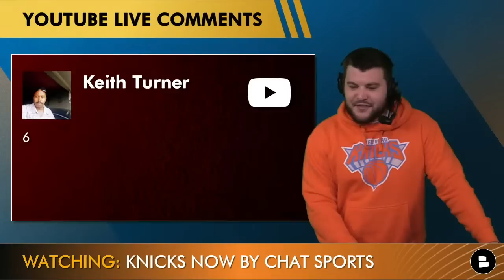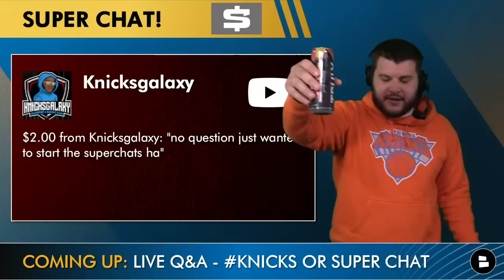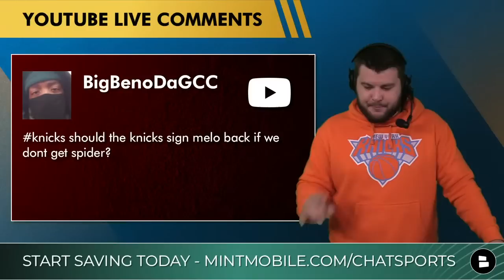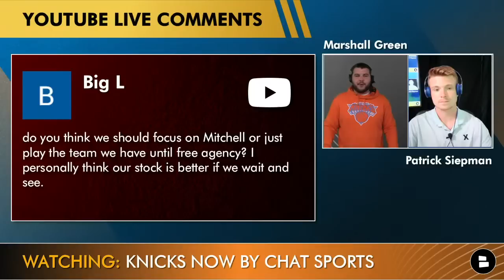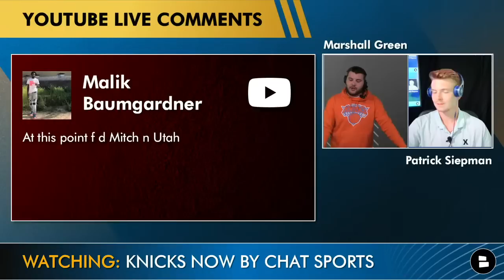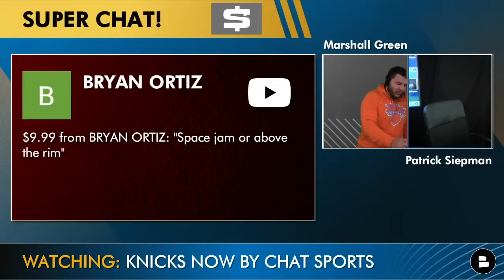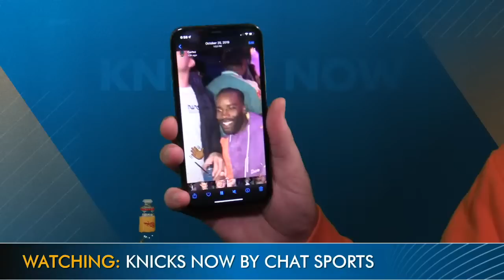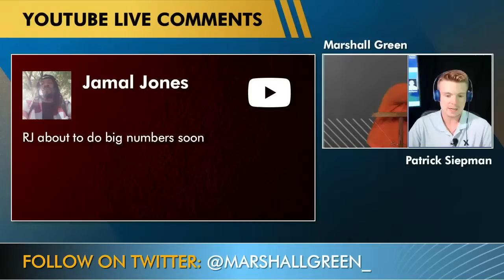Knicks Now: Live News & Rumors + Q&A w/ Marshall Green (Aug. 10)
The latest Knicks trade rumors continue to bubble around Donovan Mitchell. The latest NBA rumors suggest that the Jazz are willing to keep Mitchell heading into training camp and are in no rush to make a Donovan Mitchell trade happen. Other Knicks rumors are coming out that the Knicks are not willing to include Derrick Rose in a Mitchell trade. Leon Rose and Danny Ainge have been going back and forth in trade discussions but it sounds like a deal is still not all the close. New York Knicks Now and Chat Sports host Marshall Green reacts to the latest Knicks news and Knicks rumors in this live show!

WHERE ARE MY REAL ONES AT?!

Knicks Rumors Today:
- Jazz keeping Donovan Mitchell?
- Knicks not interested in Derrick Rose trade?
- HoopsHype rates RJ Barrett 14th best SF in the NBA

Ask all your Knicks questions to host Marshall Green on his social media!

HoopsHyps SF Rankings:
1. Jayson Tatum
2. Kevin Durant
3. Kawhi Leonard
4. Lebron James
5. Jimmy Butler
6. Paul George
7. Brandon Ingram
8. DeMar DeRozan
9. Khris Middleton
10. Mikal Bridges
11. Andrew Wiggins
12. OG Anunoby
13. Michael Porter Jr.
14. RJ Barrett
15. Keldon Johnson

Checkout our Knicks rumors website!